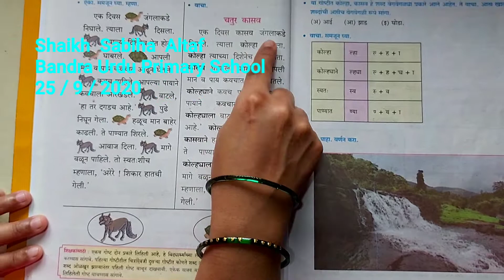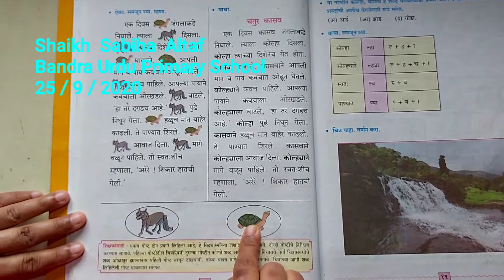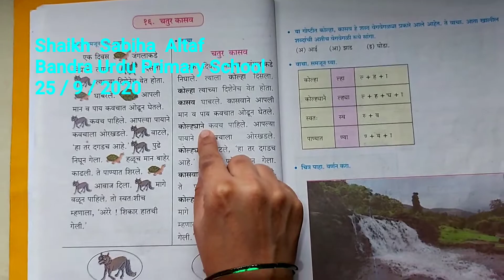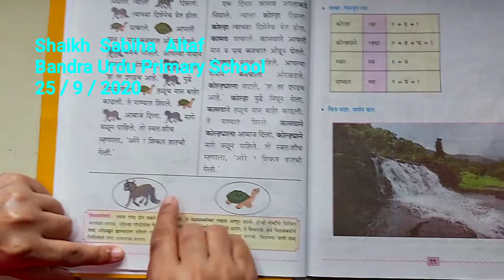Standard Fourth - Marathi चतुर कासव